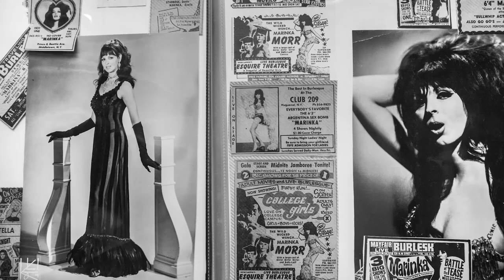Ageism in the Burlesque Community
Kaitlyn Regehr and Matilda Temperley, author and illustrator of The League of Exotic Dancers, reflect on how aging burlesque dancers challenge preconceptions surrounding beauty.